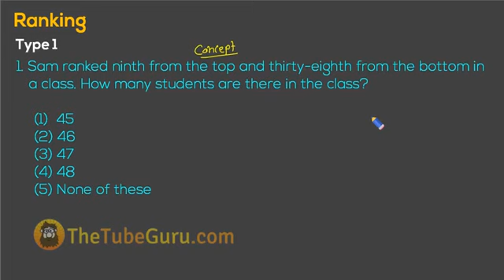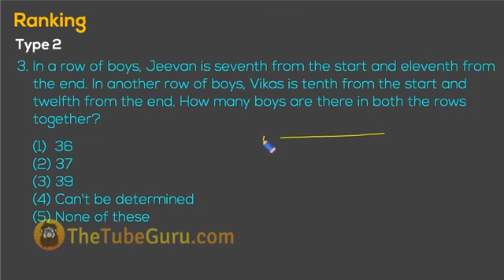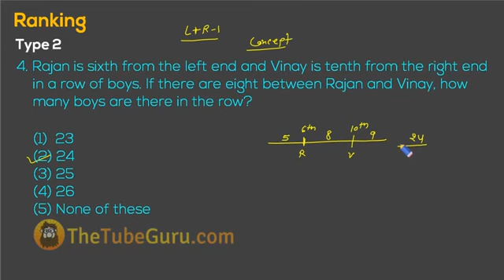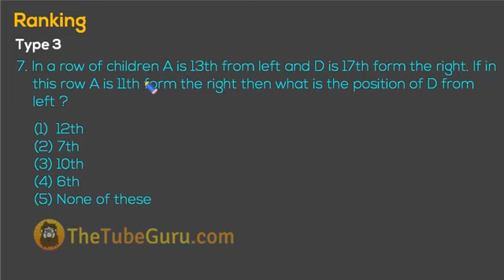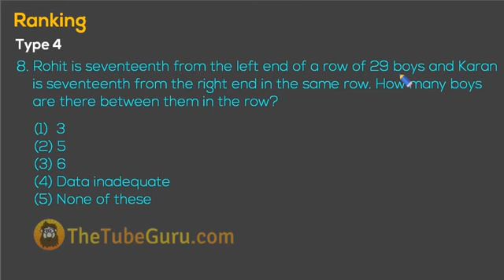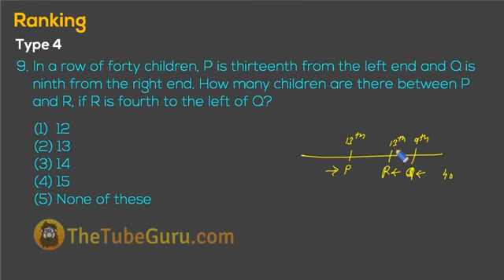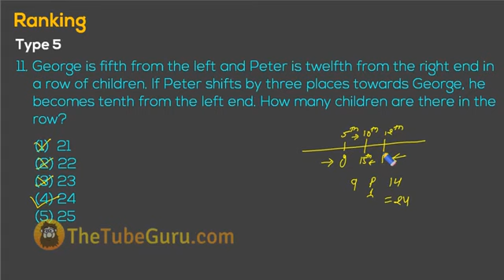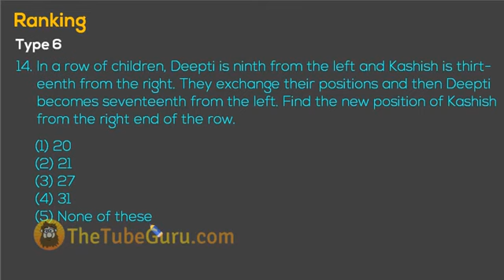How to Solve Ranking Problems in Reasoning - Part 1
ranking reasoning tricks in hindi, ranking questions, ranking and ordering tricks for bank po

to watch all the videos

Join our Facebook and WhatsApp Group for Daily Current Affairs and other study material.